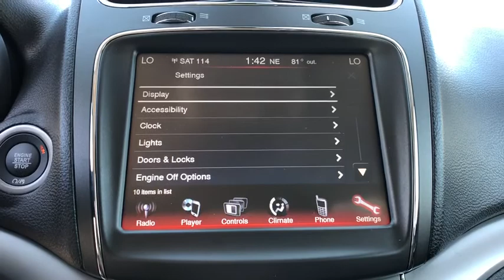2019 Dodge Journey Orlando, Deltona, Sanford, Oviedo, Winter Park, FL T852650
2019 Dodge Journey